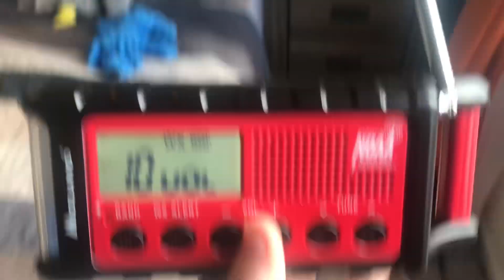Confirmed TOR On WXK97 4/1/23 (EAS #1562)